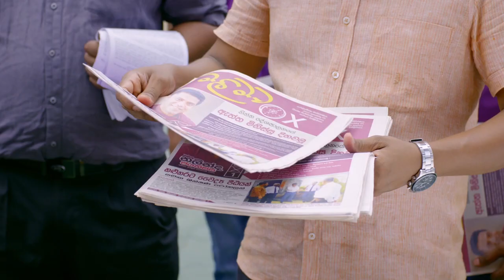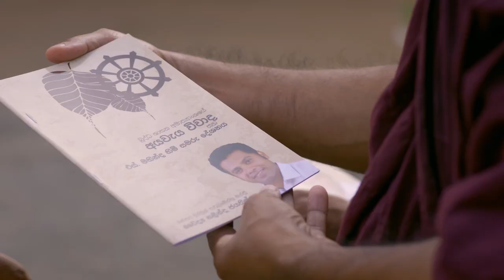"ඔබ ඉන්නවා - දැනෙනවා" | Nalinda Jayatissa